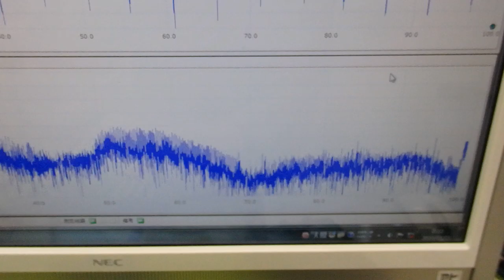メガヘルツの超音波発振制御技術 ultrasonic-labo